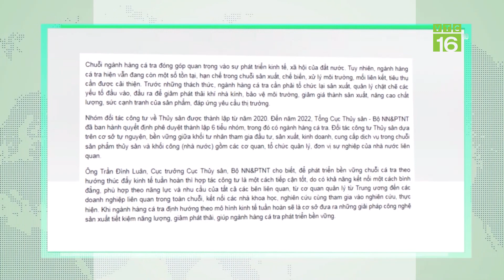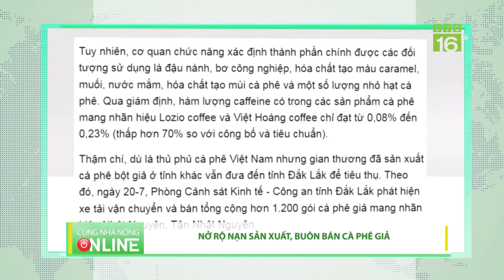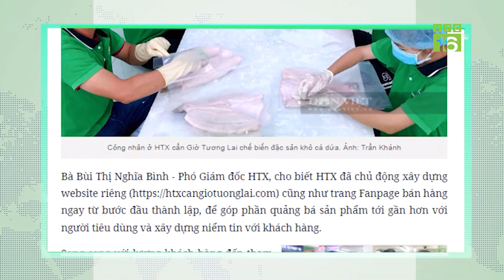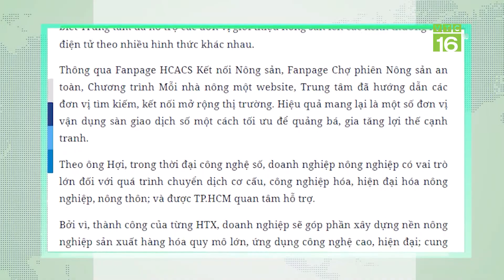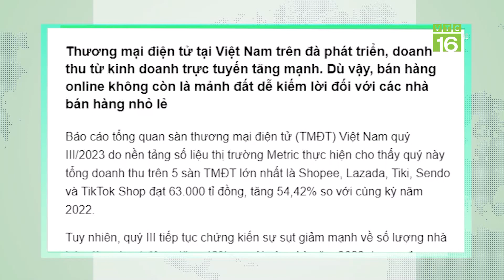NGÀNH HÀNG CÁ TRA NỖ LỰC GIẢM PHÁT THẢI TRONG SẢN XUẤT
VTC16 |